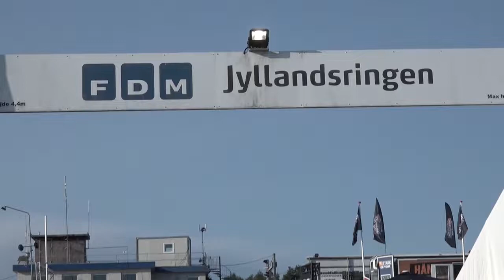20180826 - FDM Jyllandsringen - Highlights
Højdepunkter fra GP Danmark 2018 på FDM Jyllandsringen.